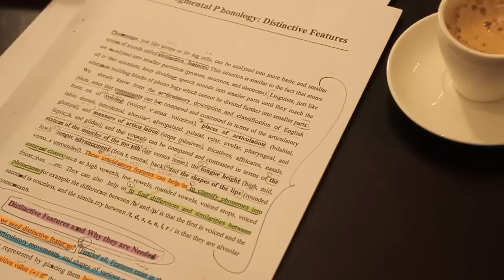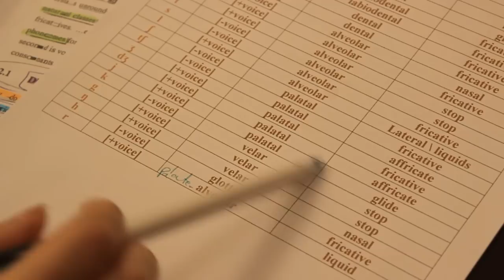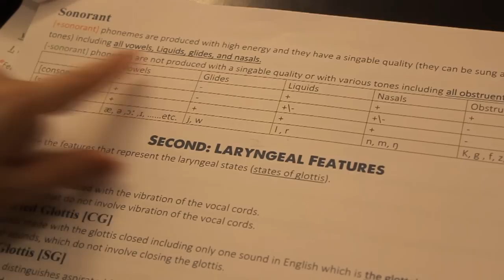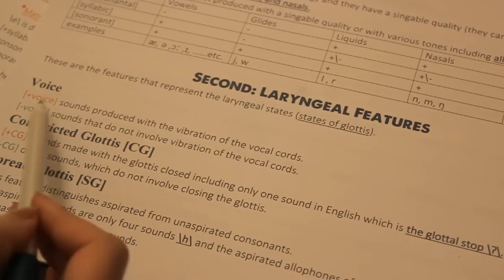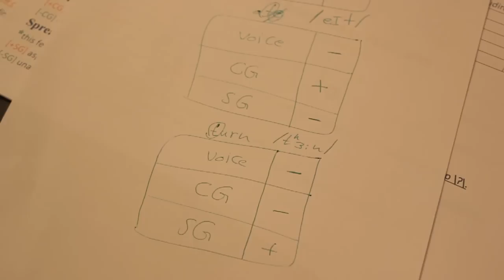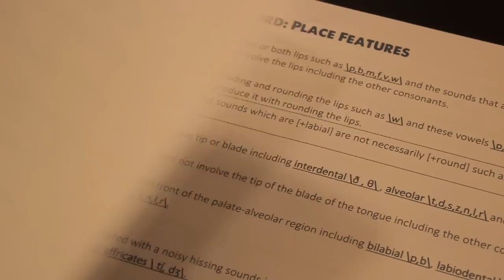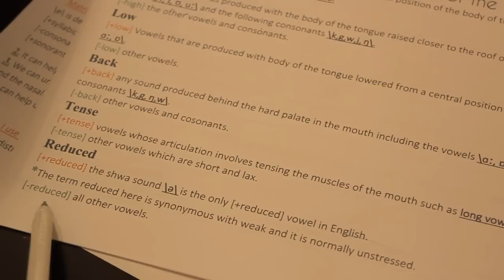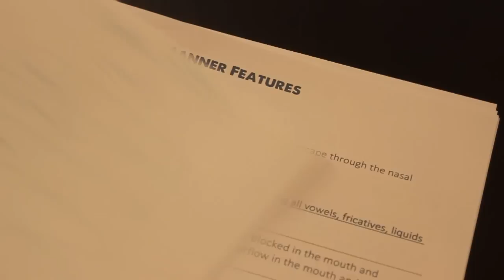Chapter 2 (Distinctive Features).